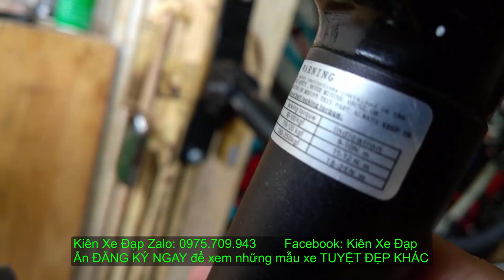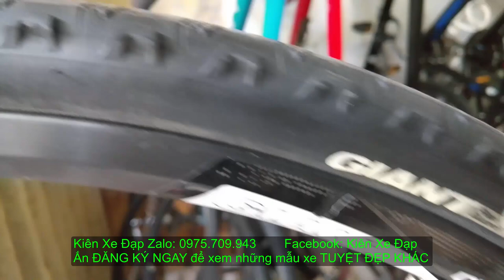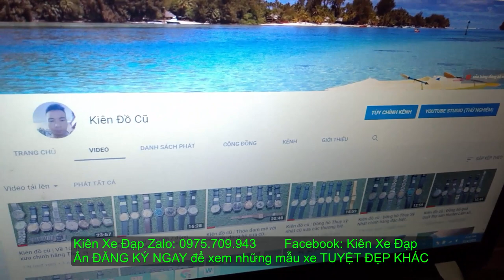Kiên Xe Đạp (ĐÃ BÁN) SIÊU PHẦM CỰC HIẾM GIANT ANYROAD 2 hiệu USA xuất ÚC zalo: 0975709943